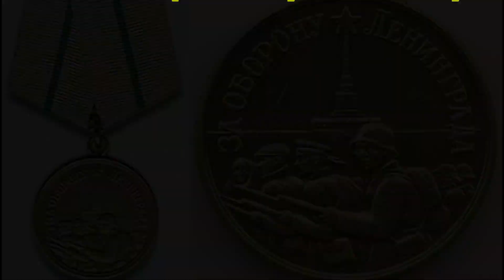79 ГОДОВЩИНЕ ПРОРЫВА БЛОКАДЫ